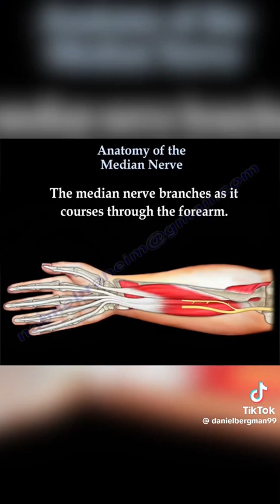Taken from tiktok. thank you Jesus.